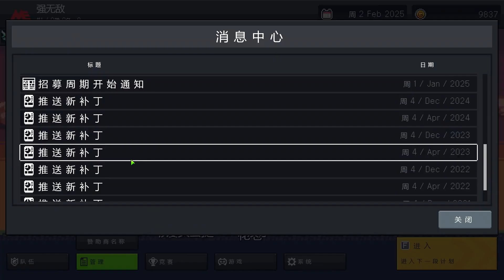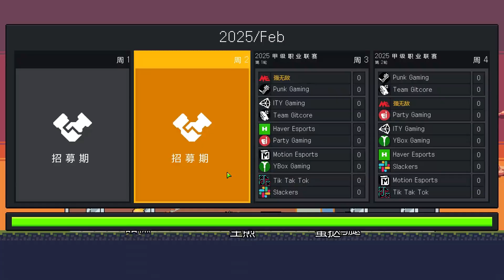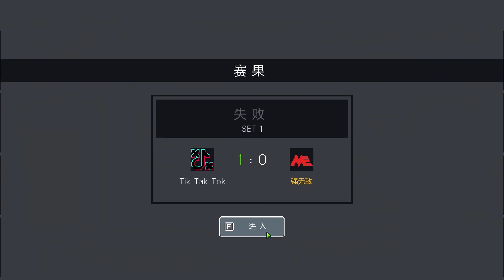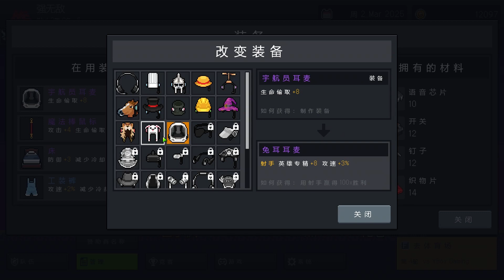【电竞模拟器】征战甲级联赛，新职业无敌！| 逍遥小枫-Teamfight Manager #2-3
开坑啦~ 目标：全球总冠军！！
视频受原作者授权，禁止盗用及转载。